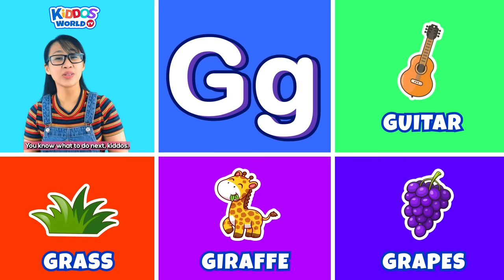Learning 4 Words ABC Flash Cards - Miss V Teaching Baby First Words and ABCD Alphabets for Toddlers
Hello Kiddos! Here is Miss V again, teaching you the alphabet by giving you four words for each letter from A-Z. Are you ready to learn some ABCD? Let's learn with some flash cards ABC.